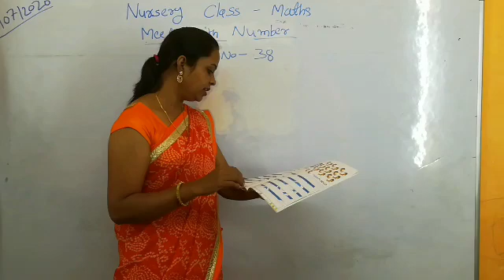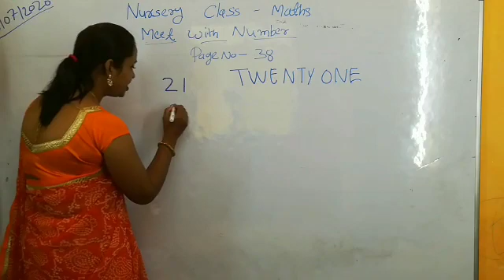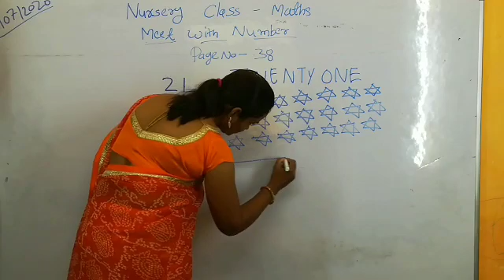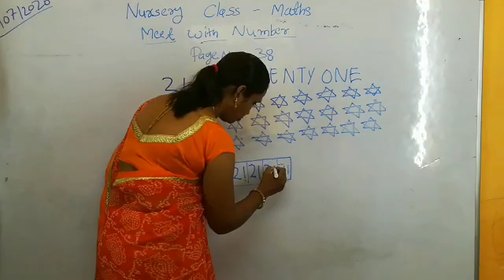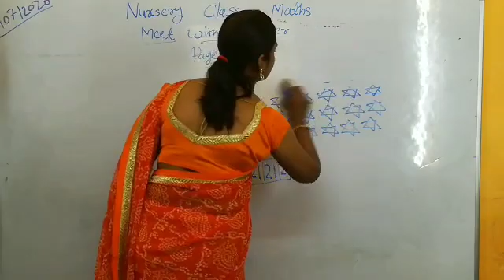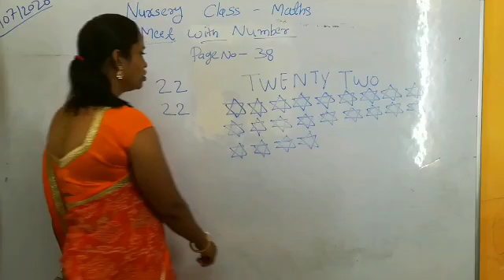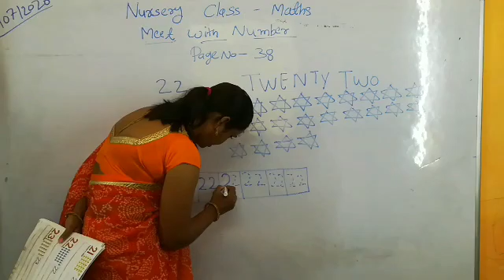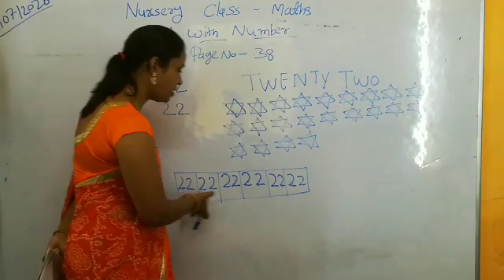Nursery Meet With Number Page No 38 to 39 Part 2